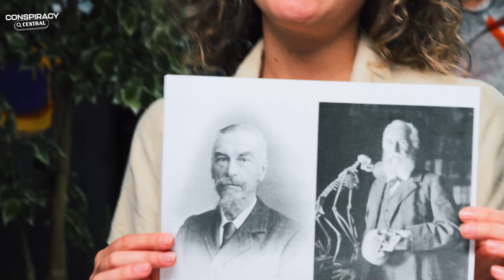You Have Never Heard Of This Lost Continent | Conspiracy Central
We bet you you have never heard of this lost continent before, which was supposedly home to extra terrestrial beings. You may have heard of the lost continent of Atlantis, but have you heard of the lost continent of Lemuria?